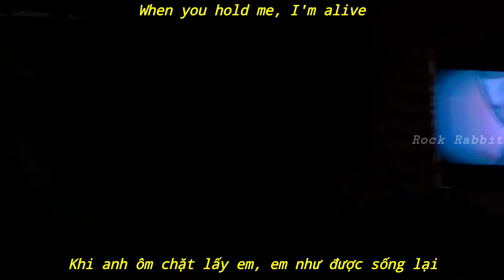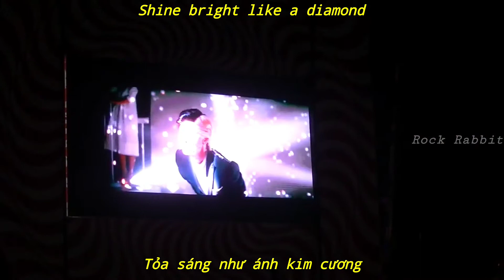(Lyrics & Vietsub) Diamonds - Sia (Live at Sziget Festival 2016)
*Bài hát được sáng tác bởi Sia

   - "Sea" ở đây có thể hiểu là "Biển người" hay cả "Cuộc đời".

   - Rihanna trả lời phỏng vấn trên MTV rằng :"Nhiều người không muốn hoặc không tỏ ra được hạnh phúc vì sợ người khác sẽ ganh tị và bàn tán về điều đó".

   - Rihanna ví những vì sao trên bầu trời cao như những viên kim cương lấp lánh.

   - Thật ra kim cương không tự phát sáng mà phản xạ ánh sáng lại, Rihanna ví người mình yêu như mặt trời và phát ra những tia sáng vào cô - một viên kim cương và làm cô tỏa sáng.

   - Hành động đưa hai bàn tay lên trời cao, tạo hình tam giác như một viên kim cương là một trong những cách tạ ơn Chúa trời.

   - "Moonshine" là tên một loại rượu, "Molly" là cách gọi khác của MDMA, một hợp chất được tiết ra khi ta có cảm giác đê mê.